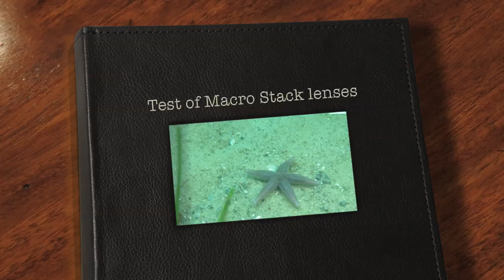Hasty Macro test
This is a test of 3 macro lenses from i-Divesite.
The footage is nothing special, but the test is carried out with a Canon G15 camera in a Fantasea housing with 67mm adaptor in front.
You´ll see a shot of a sea star taken with the normal intern macro lens, then a +4 diopter, a +10 diopter, both those 2 together - and finally adding a stack lens making the total magnification about +16,5 - 17. quite impressive and absolute impossible to keep still ;-)